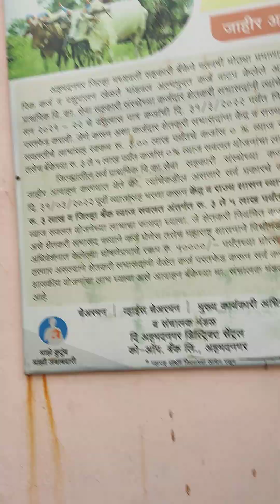झेंडावंदन सेवा सोसायटी ,जखणगांव,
आरोग्य ग्राम, जखणगांव